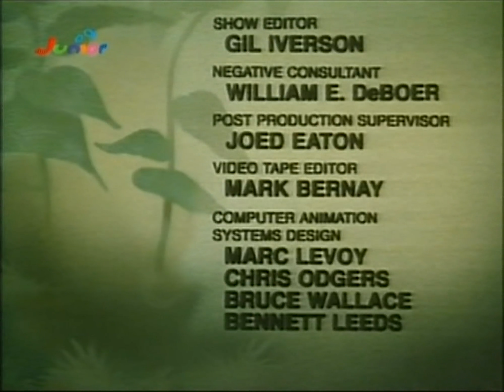Schlümpfe - 104. Wie man einen Regenbogen schlumpft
Die Schlümpfe treffen Vorbereitungen für ihr Regenbogenfest. Als Papa Schlumpf von Mutter Natur erfährt, dass sie keine Zeit hatte, sich um den Regenbogen zu kümmern, versuchen die Schlümpfe sich als Regenbogenmacher.